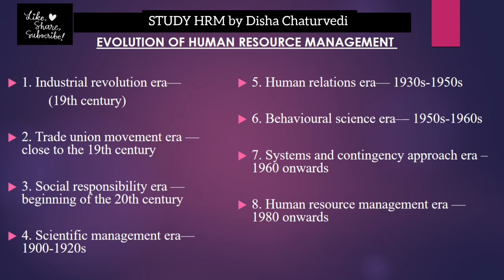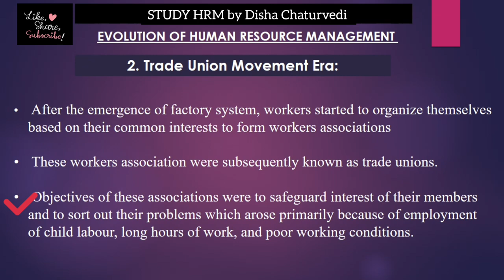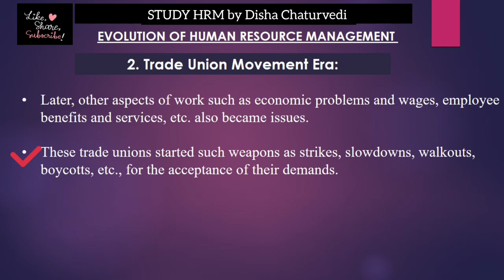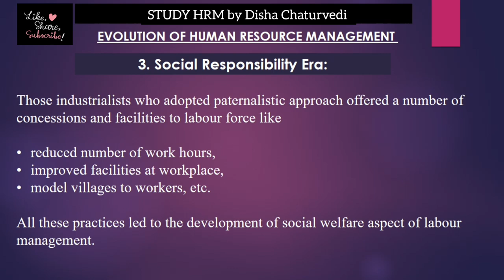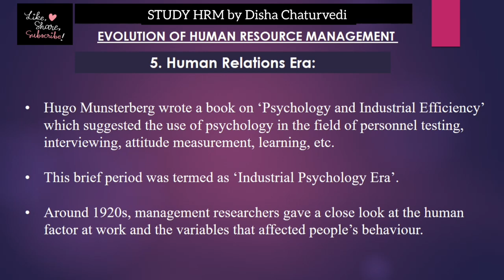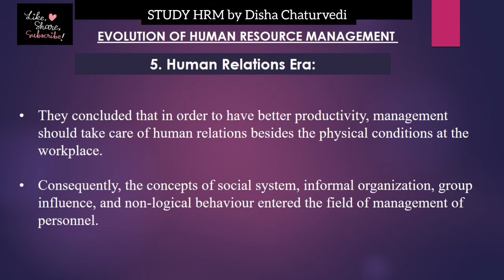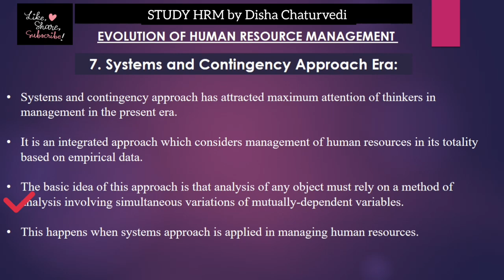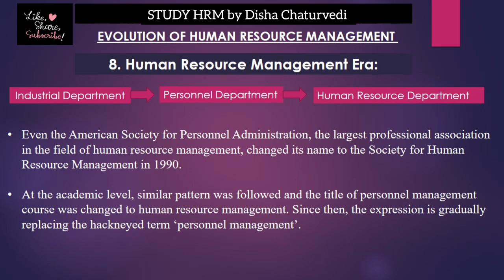Evolution of HRM in Hindi| Development of HRM|Business Studies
In this video main points covered  are:
 What is evolution of hrm, different approaches related to evolution of HRM, evolution of management thoughts, industrial revolution Era, trade union movement Era, social responsibility Era, human relation Era, Behavioural approach Era, system approach and contingency Era, human resource management era, development of hrm, development of human resource management, evolution of human resource management.

This video is being created to help candidates who are preparing for any goverment sector exam in HR discipline/ MT recruitment exam/officer recruitment.this videos will  be useful for UPRVUNL ARO vacancy, ONGC GT hr/pro recruitment 2023, December net 2023,net code 55 and 17.human resource govt.and private exams.

🔶previous questions which have been asked in different govt. exams are available here.🔶

Other important topic list👇

5 min. HR Exam Preparation MCQ Series-